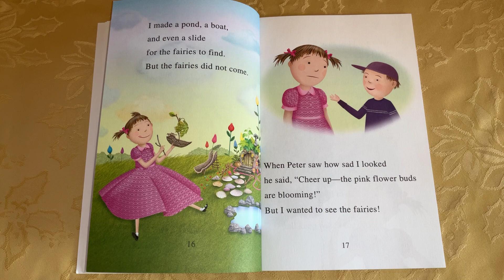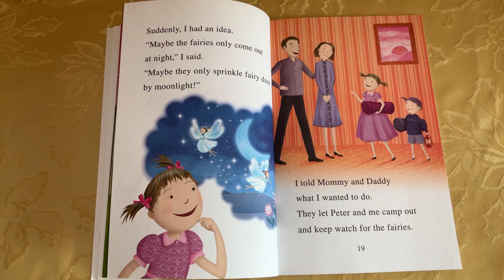Pinkalicious Fairy House (part 3)